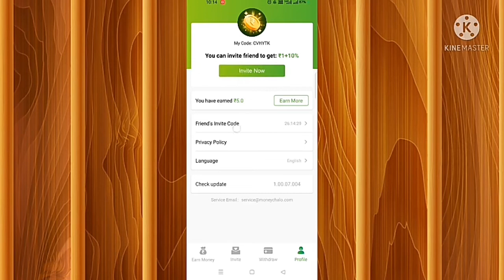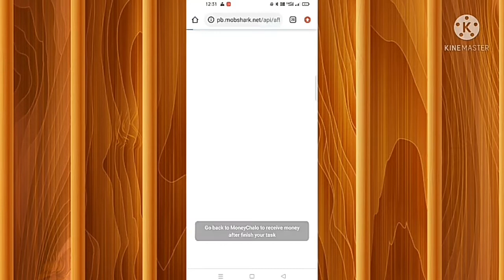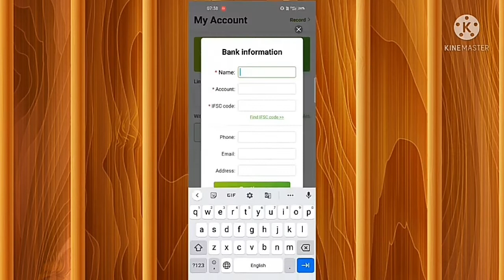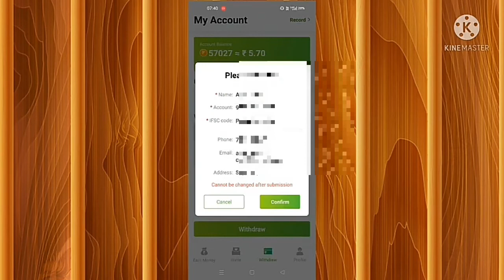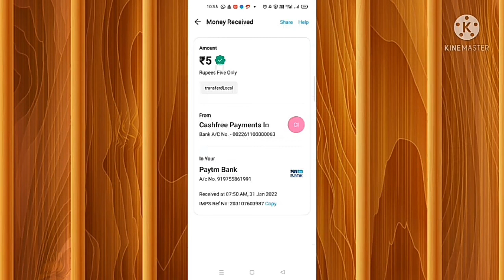Money Chalo App Se Paise Kaise Kamaye | Money Chalo App Payment Proof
Hii

I am pranshu
I from firozabad distric...

Your question 👎